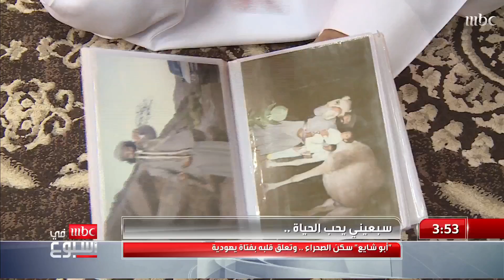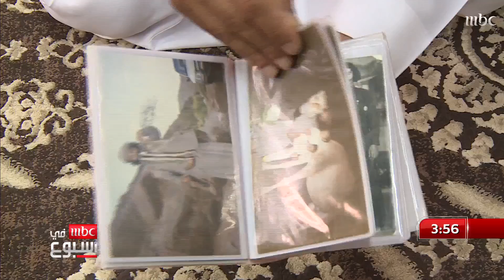أبو شايع.. السبعيني الذي سكن الصحراء وتعلق قلبه بفتاة يهودية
برنامج , إخباري
يعد برنامج "MBC في أسبوع" الذي يُعرض على MBC1 يومي الجمعة والسبت من أشهر البرامج الإخبارية التي تتسم بالطابع الإنساني،
ويركز في موضوعاته على القضايا والحالات الإنسانية التي تهم الشارع العربي، ويكشف عن الجديد والمثير من القضايا المهمة والحساسة، ويتبنى الحالات الإنسانية التي تساعد في بث الأمل في كل مكان. وإلى جانب القضايا والحالات الاجتماعية التي يقدمها البرنامج؛ ترصد عدسات المراسلين مجموعة من الأخبار المتنوعة والفريدة في المجالات العلمية والتكنولوجية والثقافية والفنية والسياسية، وغيرها من القضايا المطروحة على الساحة الإعلامية العربية. وتميز البرنامج منذ انطلاقه بتركيزه على القضايا الاجتماعية الحساسة في المجتمع السعودي بوجه خاص، والمجتمع العربي على وجه العموم، في محاولة لكسر الطابع السردي الذي تتسم به البرامج الإخبارية، وتحويلها إلى قصص إنسانية تدعو للأمل، ويزيدها بالجانب التحليلي المتخصص، باستضافة مجموعة من الاختصاصيين العرب والعالميين في كافة المجالات.
مقدم البرنامج
معلومات حول اختبار تحديد مستوى الذكاء
وهل يمكن زيادة الذكاء لدى الشخص؟
ومن هم  أبرز أصحاب معدلات الذكاء المرتفعة؟

فقرة "إجابات" مع هند مصطفى معلم

تقرير عبدالله الشهري